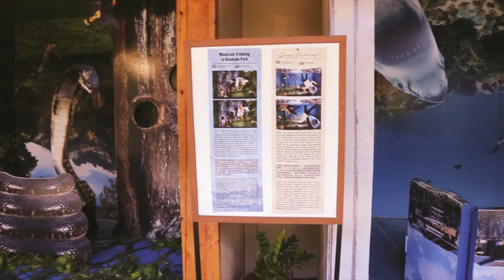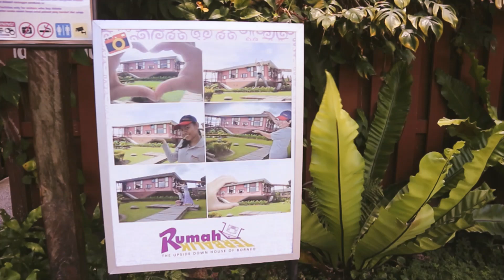SABAH TRIP PART 3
yep we have part 3